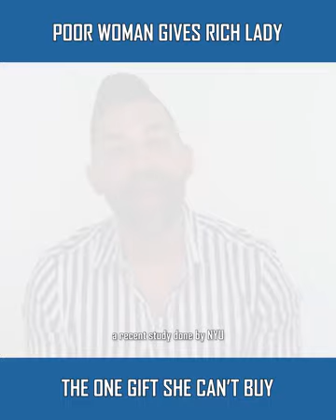POOR WOMAN GIVES A RICH LADY A GIFT SHE CAN'T BUY